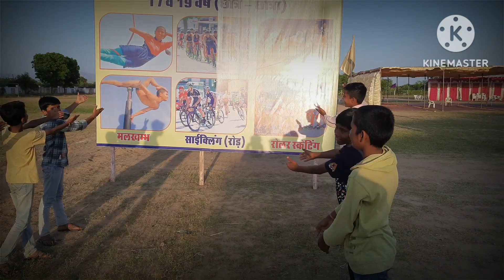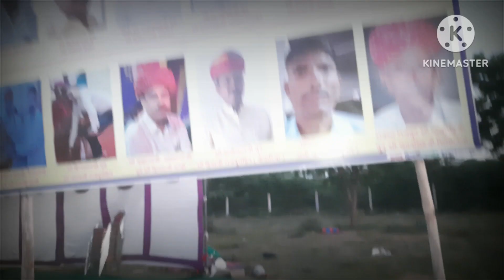67 वी जिला स्तरीय खेलकूद प्रतियोगिता - 2023-24 Bakra Jalore